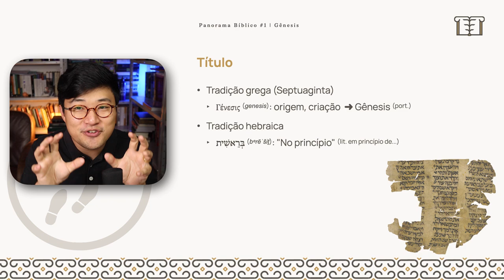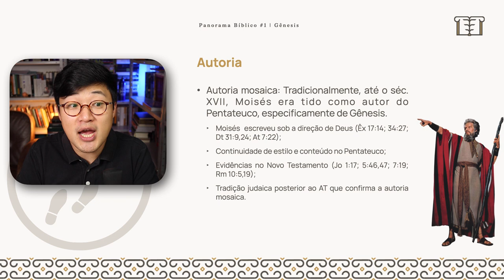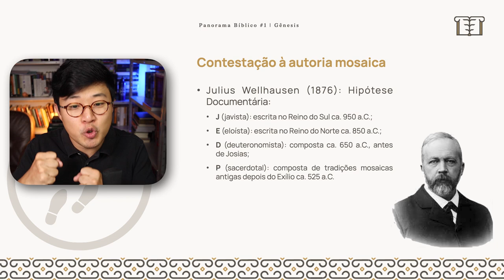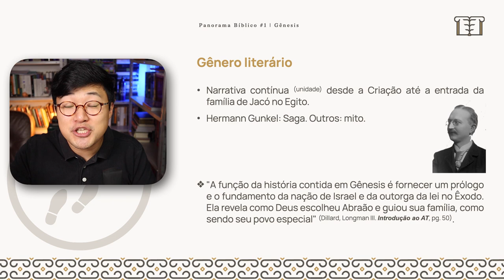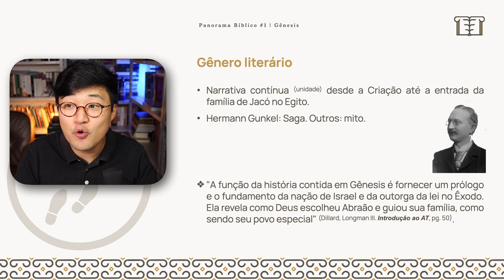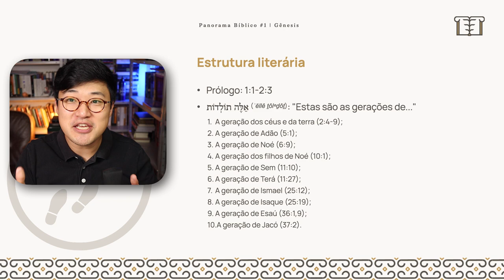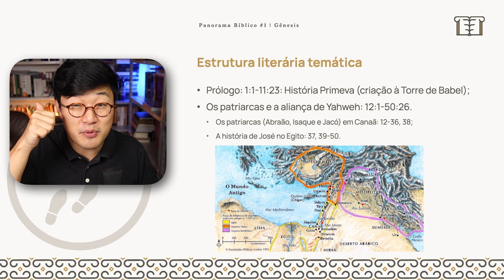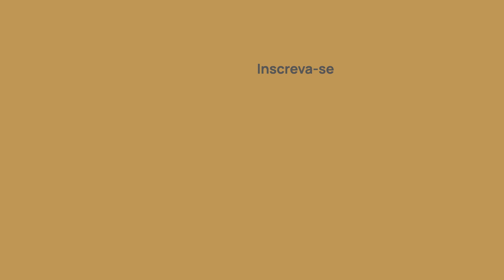Gênesis 0 - Introdução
Confira uma breve introdução ao livro de Gênesis.

1CPD (1 capítulo por dia) é a nossa série de vídeos de leitura bíblica e reflexão que visa incentivar você a uma vida devocional mais profunda com Deus.